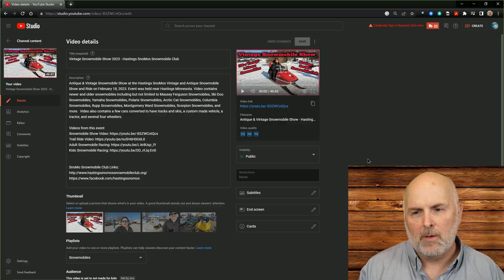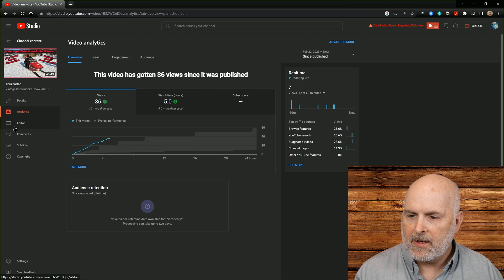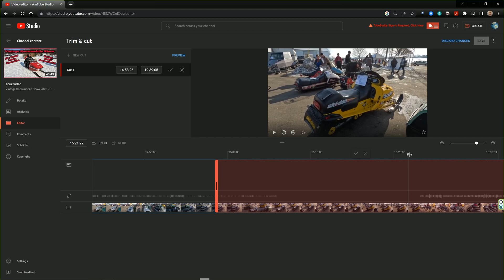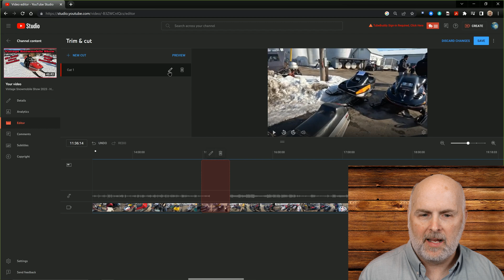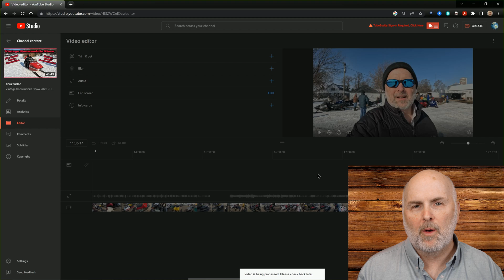How to remove section From video after upload to YouTube